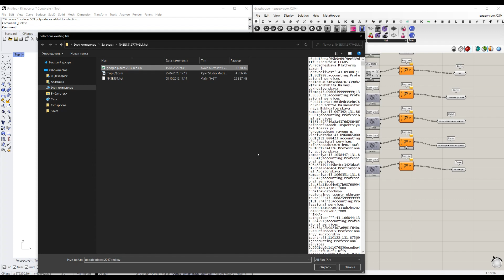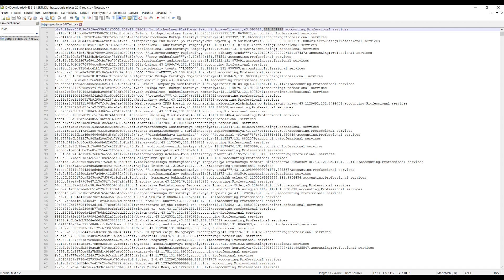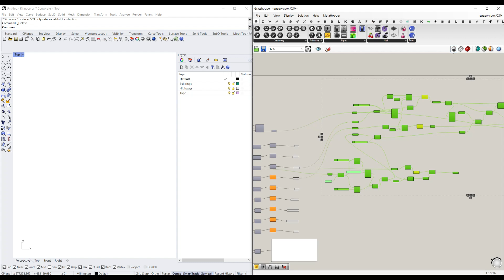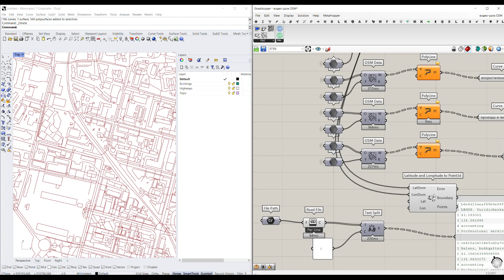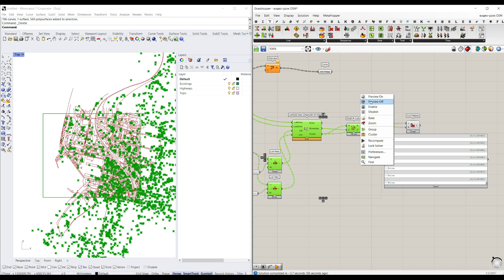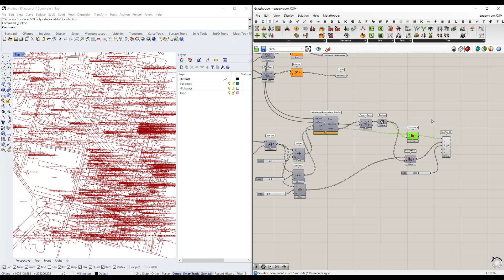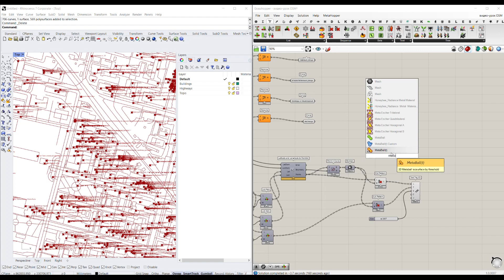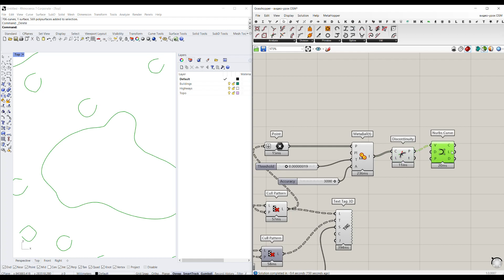Импорт данных OpenStreetMap в Grasshopper +Elk 2. Часть 3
Импорт геопространственных данных в формате csv.
Визуализация распределения данных о точках притяжения. Кластеризация точек притяжения